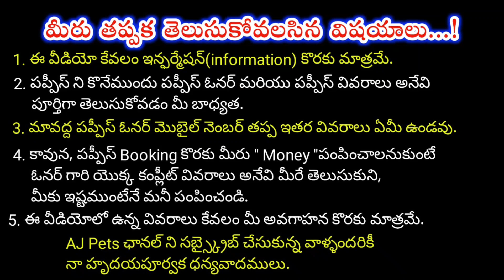top quality Doberman Puppies for sale in telugu/7674829729, 8008759369 /aj pets